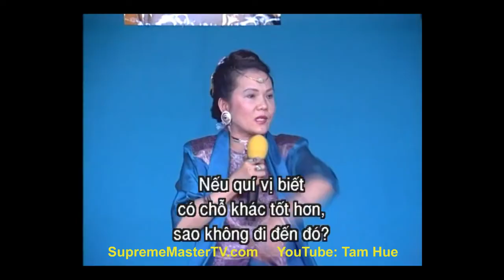TIẾNG VIỆT, TÂM ẤN HÃY BIẾT QUÝ TRỌNG, THANH HẢI VÔ THƯỢNG SƯ, 25-27.8.1995, HAMBURG ĐỨC